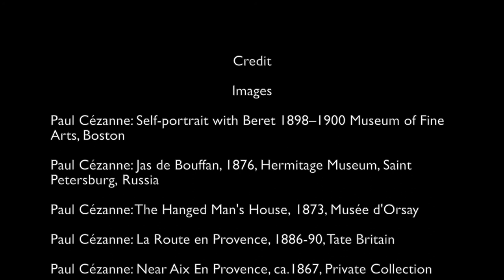Paul Cézanne (3) — The Structurist (Modern Art Series S01E15)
Cézanne’s most significant contribution is his ways to treat structures.

Credit

Images

Paul Cézanne: Self-portrait with Beret 1898–1900, Museum of Fine Arts, Boston

Paul Cézanne: Jas de Bouffan, 1876, Hermitage Museum, Saint Petersburg, Russia

Paul Cézanne: The Hanged Man's House, 1873, Musée d'Orsay

Paul Cézanne: La Route en Provence, 1886-90, Tate Britain

Paul Cézanne: Near Aix En Provence, ca.1867, Private Collection

Paul Cézanne: Apples, 1878-79, The Metropolitan Museum of Art, New York

Paul Cézanne: Basket of Apples, 1895, Art Institute of Chicago

Paul Cézanne: Apples and Oranges, a.1900, Musée d'Orsay, Paris

Paul Cézanne: Mont Sainte-Victoire seen from Bellevue (Montagne Sainte-Victorie vue de Bellevue), 1885, Barnes Foundation, Merion, Pennsylvania

Paul Cézanne: Mont Sainte-Victoire, ca.1904-06, E.G. Buhrle Foundation Collection Zurich Switzerland

Paul Cézanne: The Large Bathers, 1906, Philadelphia Museum of Art

Paul Cézanne: A Painter at Work, 1875, Private Collection

Music